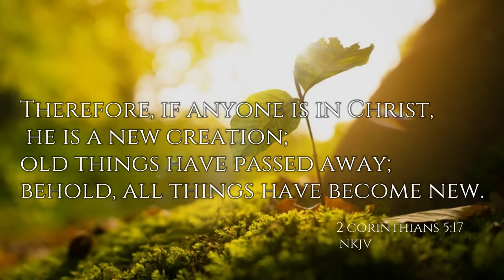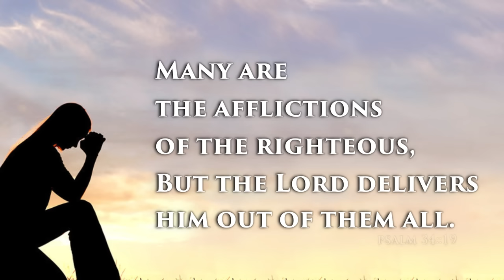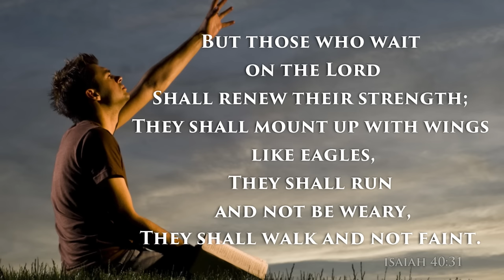Kannada Worship Song 2018 |"Worship Medley 3"| Pastor Leena Prashanth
“Vague repentance that deals nothing with Jesus and his cross is no repentance at all.”

And then, only in Christ, could I safely and gladly begin to say with Paul, “I forget what lies behind and strain forward to what lies ahead” (Philippians 3:13). And he says it with confidence because in God’s new covenant he remembers our sin no more (Jeremiah 31:34).

Have you been before the throne of grace recently to pour out your soul before God? Do you have any lingering sins that you have not brought to him? In Christ, he is even more willing to forgive us than we are to repent.

His tender hands hold all things together. They alone row us to the celestial shore.

Hear and be blessed!!

Originally Sung by : Fr. S. J. Berchmans

We've recorded it to bless people, touch lives and bring glory to God !!!

Appeal for Support : If God leads you to support our music projects or our Children's home please do let us know!! You can check us out here !!